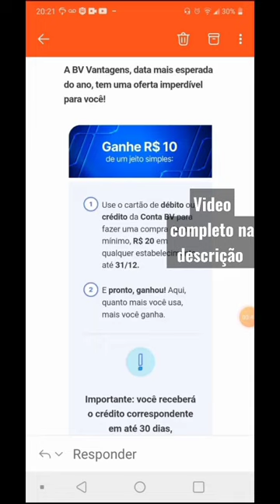💸GANHE R$10 NOVA PROMOÇÃO BANCO BV - como ganhar dinheiro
Aprenda de forma 100% online a ganhar 5x mais sem ter que aparecer, sem falar inglês e de qualquer lugar do mundo 🌎 GANHE R$10 NOVA PROMOÇÃO BANCO BV - como ganhar din

GANHE R$10 COM ESSA NOVA PROMOÇÃO BANCO BV - RENDA EXTRA NA INTERNET

ganhe 10 reais com essa nova promoção ganhar no pix na hora ganhar dinheiro no pix aplicativo pagando hoje ganhar dinheiro no pix como ganhar dinheiro com paypal apps que pagam no paypal como ganhar dinheiro na internet renda extra como ganhar dinheiro

videos relacionados